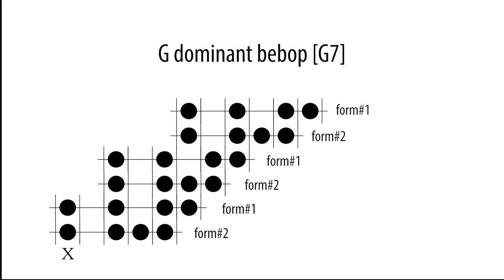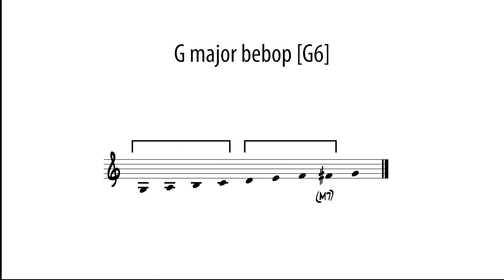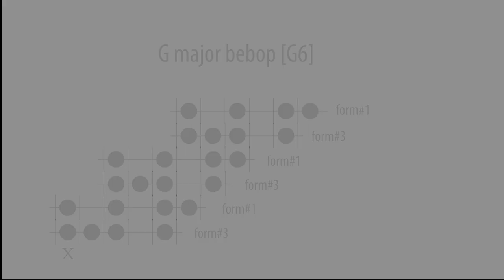Bebop Scales 4 notes per string [old]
Bebop scales are 8 notes scales that alternate a chord tone with a scale-tone or passing tone. Where a whole tone distance occur between two chord tones an intermediate chromatic passing tone is used.
Just play in eights and you have on-beat chord tones and off-beat scale/passing tones that produce "inside" lines.
Most famous and useful bebop scales are the dominant bebop (R, M2, M3, P4, P5, M6, m7, M7) and major bebop (R, M2, M3, P4, P5, #5, M6, M7).
Here we see these 4 notes per string fingerings that use only two geometric shapes to play a scale in three octaves.